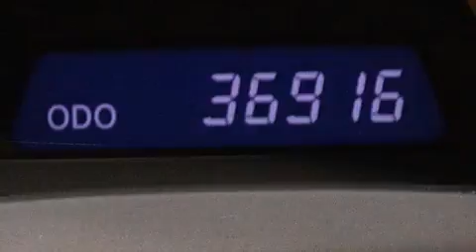2012 Lexus IS 250 Fort Lauderdale FL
Haz clic aquí para ver el precio Hemos tenido el honor de servir a la zona de Lake Worth fl , le prometemos que su experiencia superará sus expectativas ! Year : 2012 Make : Lexus Model : IS 250 Engine : Motor con 6-Cil de 2.5L Trans . : Transmisión Automática Millaje : 36,911 Stock : 78877 Offleaseonly.com 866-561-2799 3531 Lake Worth Rd Lake Worth , fl 33461